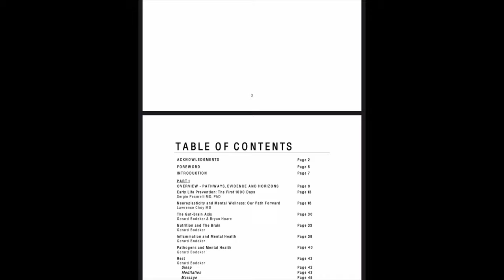Interview with Professor Dr Gerry Bodeker on the Mental Wellness Initiative.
Professor Dr Gerry Bodeker talks to OUMC President Azri Raziq on the Global Wellness Institute's initiative entitled Mental Wellness: Pathways, Evidence and Horizons.